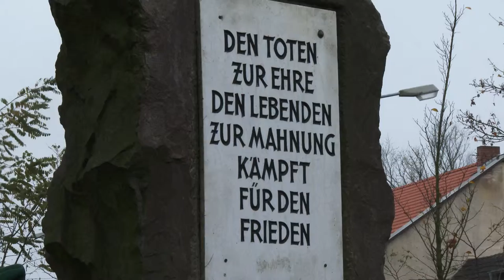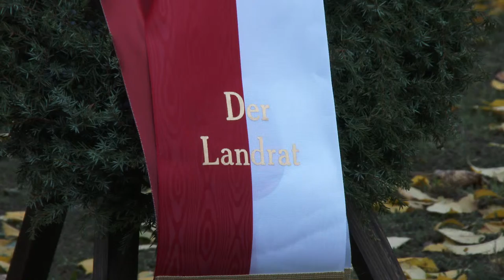Volkstrauertag in Altranft 2014